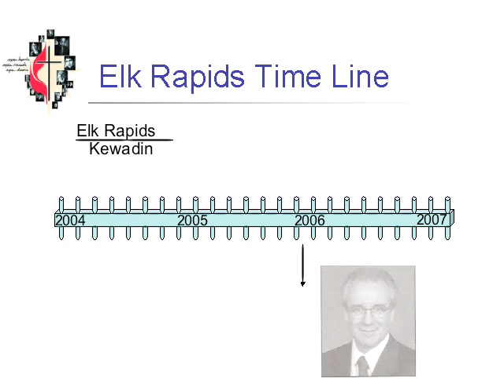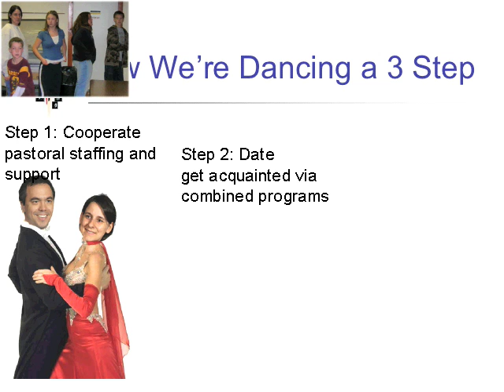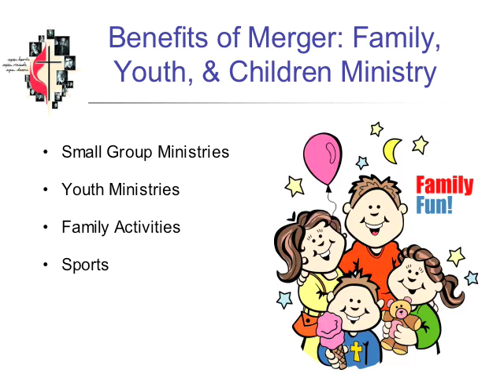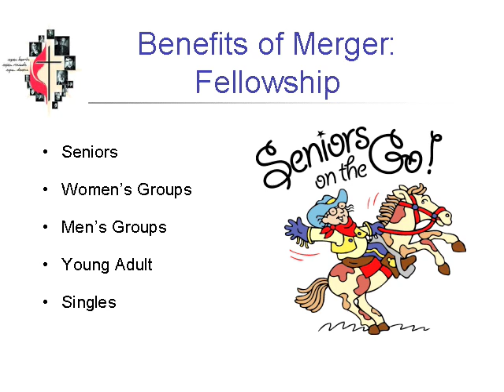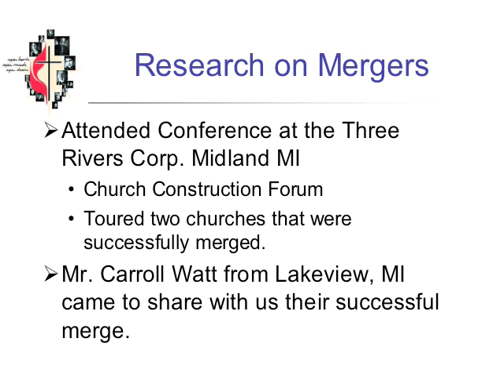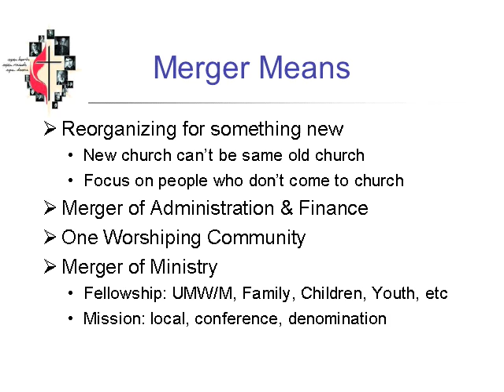Merger Presentation Williamsburg & Elk Rapids UMC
6 minute recap of the presentation given on 14 May 2007.